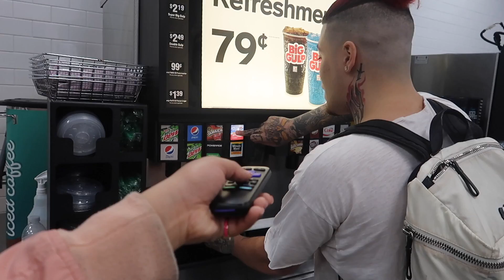PAUSE CHALLENGE with GIRLFRIEND FOR 24 HOURS!! *BAD IDEA*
AND REMEMBER……THE ONLY WAY

THE RICH WAYYYY!

PEACE!